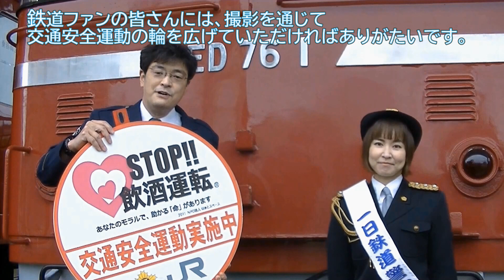【鉄道警察隊】鉄道警察隊からのお知らせ～飲酒運転撲滅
動画「飲酒運転の撲滅に向けて」を作成しました。元祖鉄道アイドル豊岡真澄氏に一日鉄道警察隊長として当隊の業務である列車内の警戒や巡回等を行っていただいている様子もアップしています！福岡から、飲酒運転撲滅の輪が広がることを願っています。